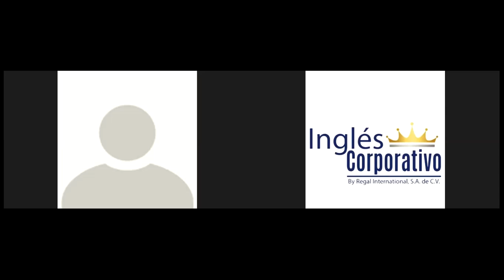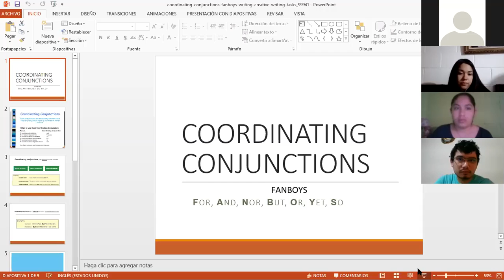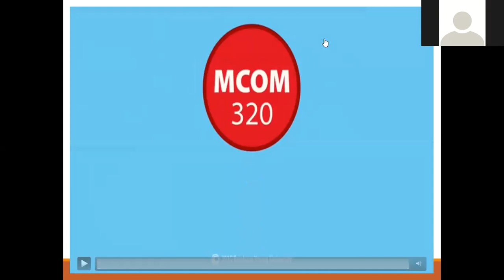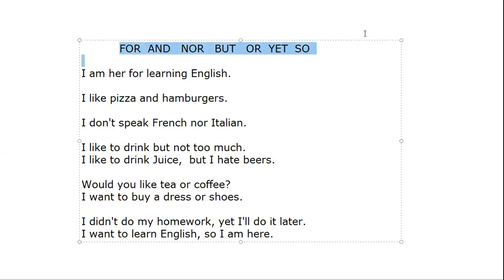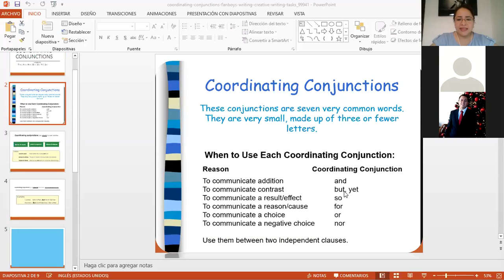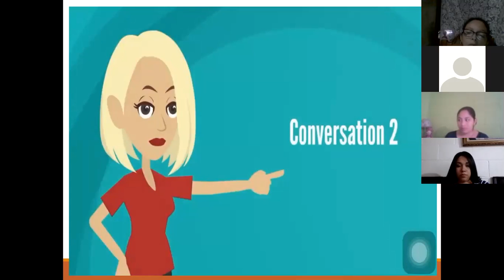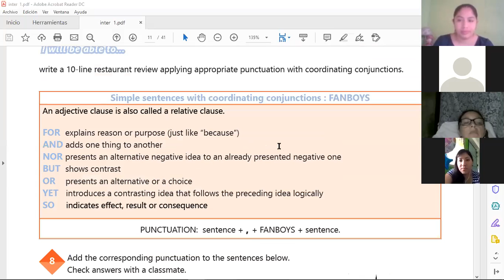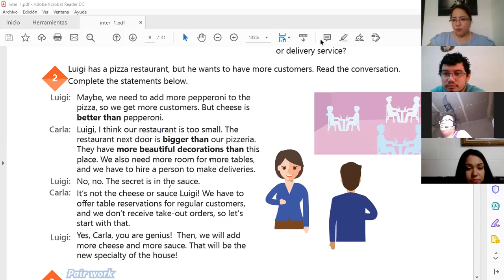Ingles Corporativo-Videoconferencia #2 Coordinating Conjunctions